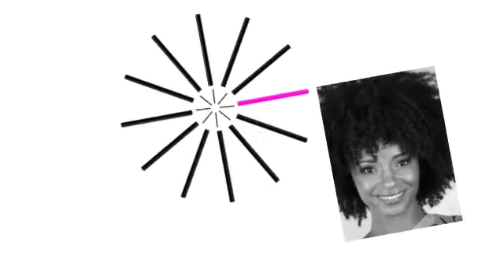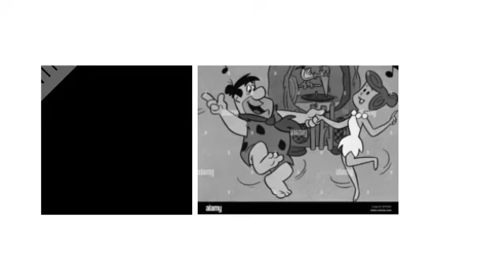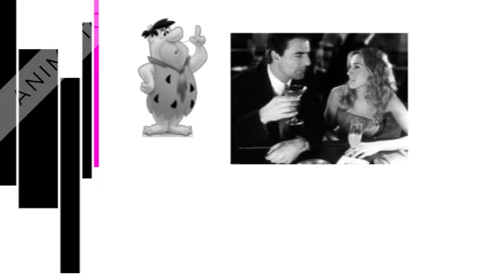Random Ish 12/18/21